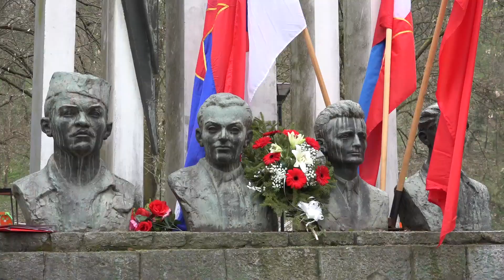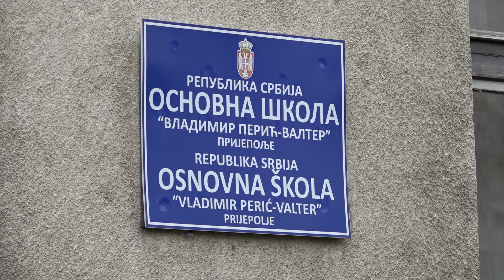Sećanje na Vladimira Perića Valtera u Prijepolju